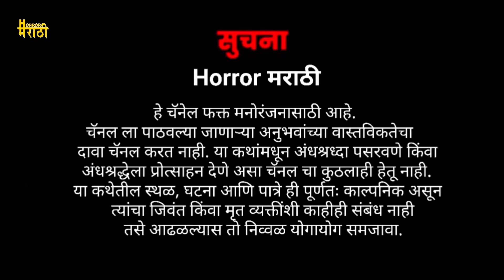3 भयंकर अनुभव Horror Marathi Anubhav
Horror मराठी
Welcome To  " Horror मराठी " (Horror Marathi Stories) Channel.

आपण ही आपले अनुभव अथवा कथा आम्हाला खाली
दिलेल्या email वर पाठवू शकता.

या कथेतील सर्व पात्रे, ठिकाणे, नावे आणि घटना काल्पनिक असून ही कथा फक्त मनोरंनाच्या उद्देशाने प्रेकषकांसाठी सर्जनशीलपणे मांडण्यात आली आहे. कोणत्याही वास्तविक घटना, ठिकाणे किंवा व्यक्ती यांच्याशी साम्य हा निव्वळ योगायोग समजावा, आम्ही सर्व धर्म आणि समुदायांचा आदर करतो आणि कुठल्याही प्रकारे कोणत्याही व्यक्ती, धर्म, समाज आणि तिची संस्कृती, प्रथा, आणि परंपरा यांच्या श्रद्धा, भावना यांचा अनादर, किंवा अपमान करण्याचा आमचा हेतू नाही.